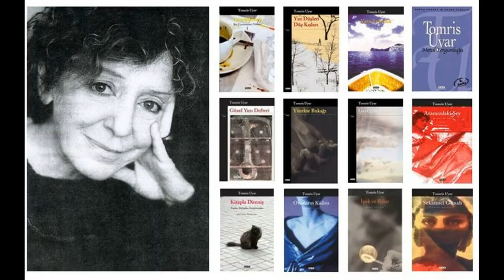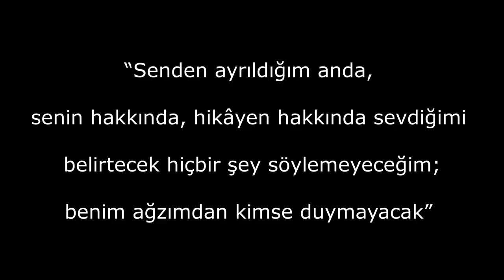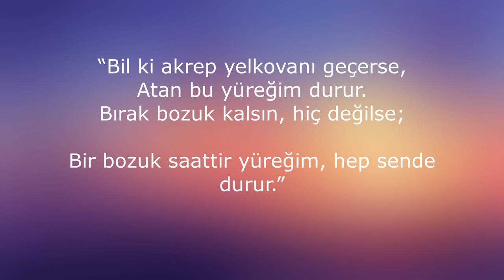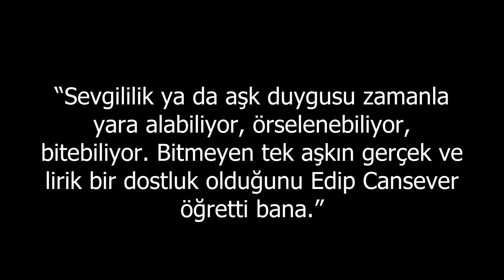8 Mart'tan Tomris Uyar'a | O KADINLAR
8 Mart Dünya Emekçi Kadınlar Günü geride kaldı. Biz susalım kadınlar konuşsun istedim ve 8 Mart  Kadın Mücadelesi konusundaki videomu bugüne erteledim.
15 Mart , bir başka kadının ; İkinci Yeni'nin İlham Perisi Tomris Uyar 'ın doğum günü. Onu eserleri ve yaşamı ekseninde konuştuktan sonra , kendisine aşık 4 büyük şair ve tutku dolu aşk durakları hakkında hasbihal eyleyelim istedim. Sabırla izlemeniz ve görüşlerinizi benimle paylaşmanızdan mutluluk duyarım, iyi seyirler :)